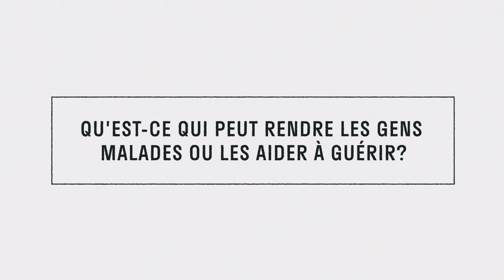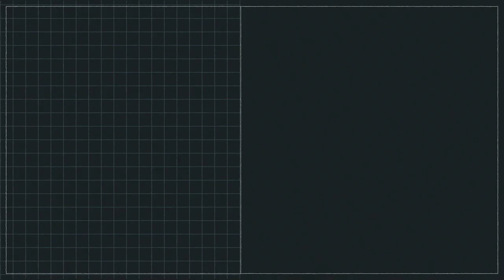Oh merde! Repensons les déchets humains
Que savez-vous de la ressource infinie la plus incomprise au monde?

Découvrez ce que pensent les visiteurs du musée et visitez Oh Merde! Repensons les déchets humains au Musée des sciences et de la technologie du Canada, du 10 mai 2024 au 5 janvier 2025.